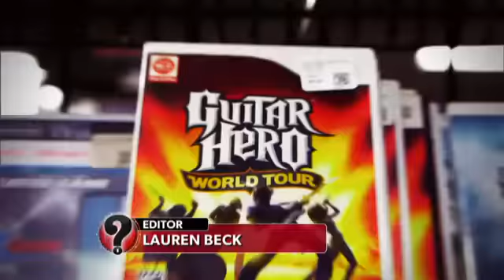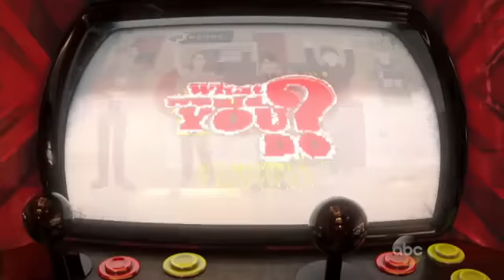Girl Gamer Harassed by Teen | What Would You Do? | WWYD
Customers witness two teen boys harass a girl gamer at a video game store.